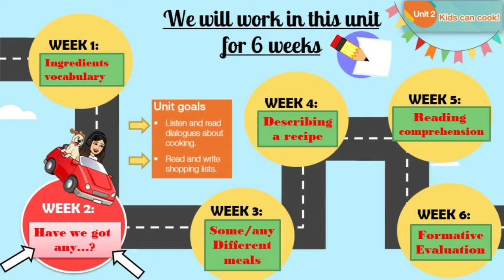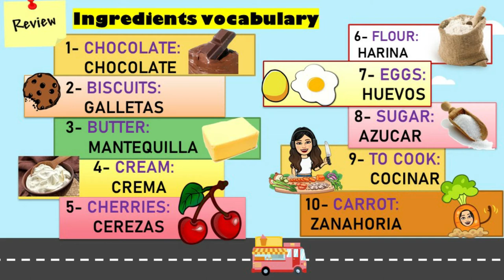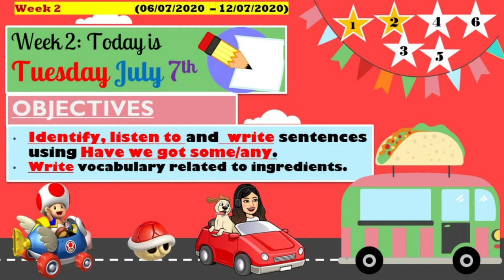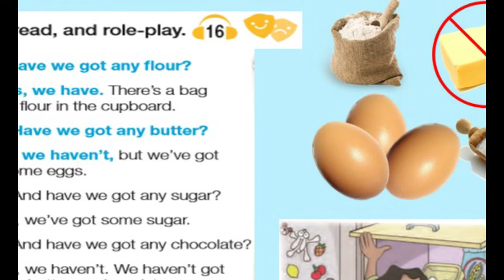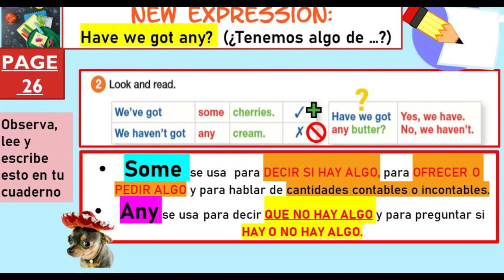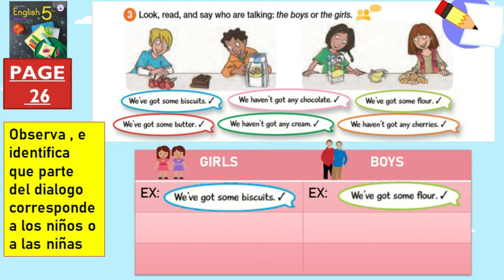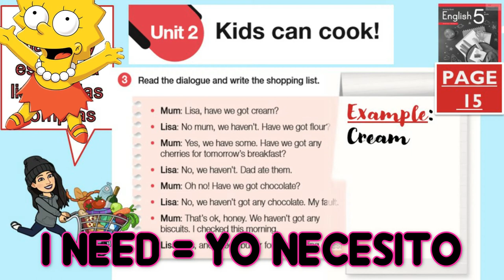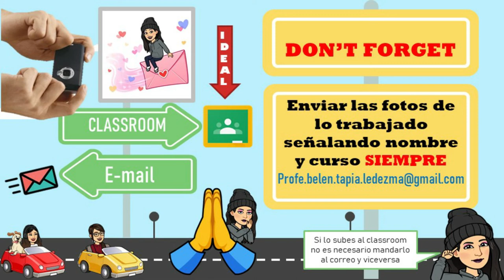Have we got any 5th grade Week 2 unit 2